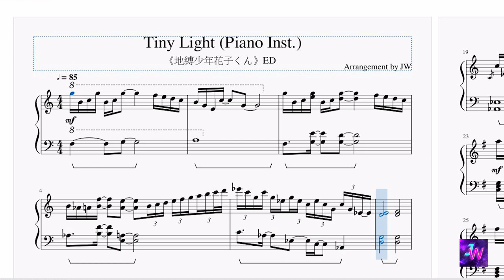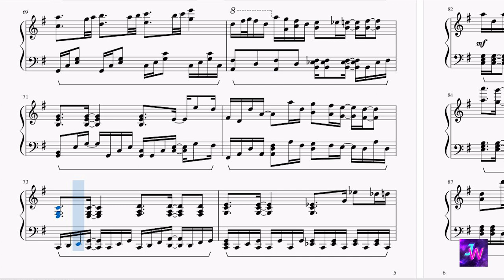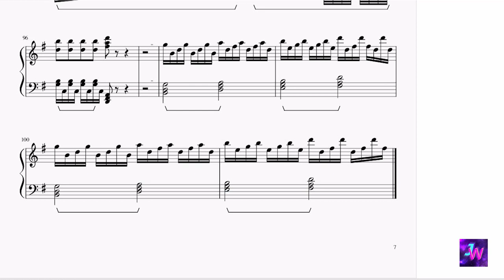[地縛少年花子くん/Jibaku Shounen Hanako-kun] 片尾曲 Ending 八尋 寧々- Tiny Light (鋼琴伴奏Piano Inst.)